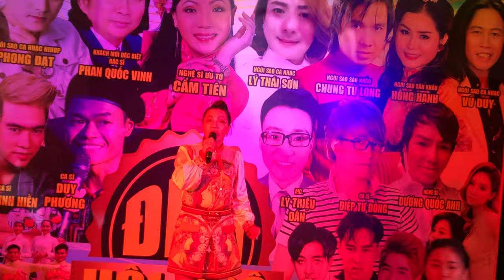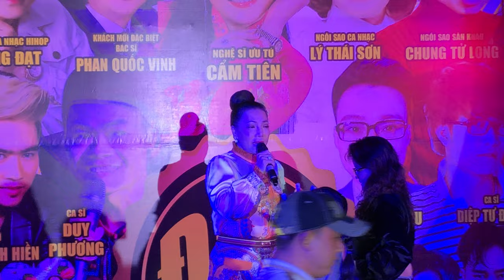HOÀNG TỬ TRONG MƠ I TÂN CỔ I CẨM TIÊN I ĐÊM HỘI NGỘ CA SĨ I QUẬN 8 I 23/3/21 VIET THAI SON OFFICIAL